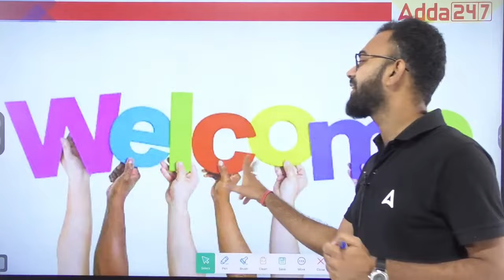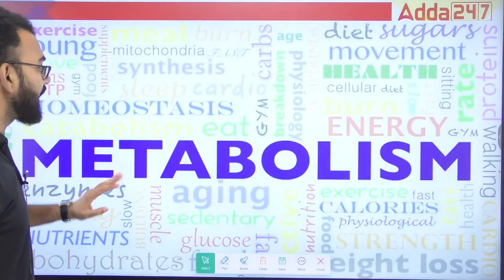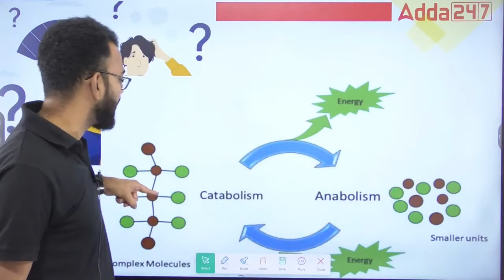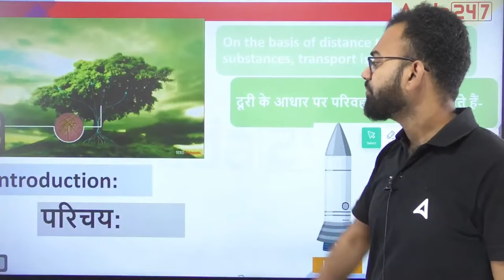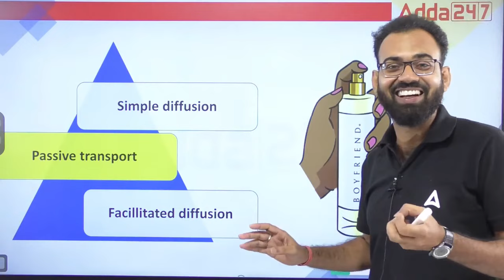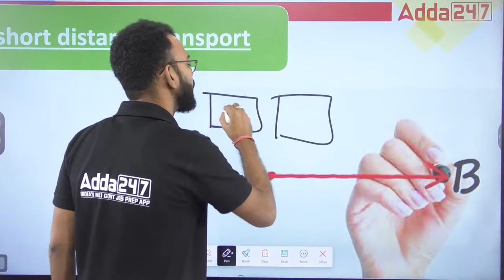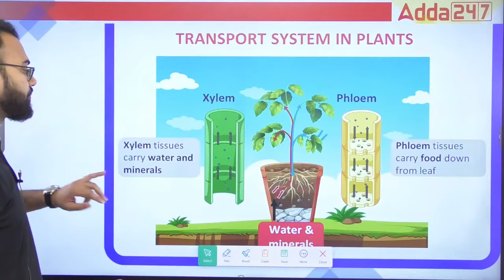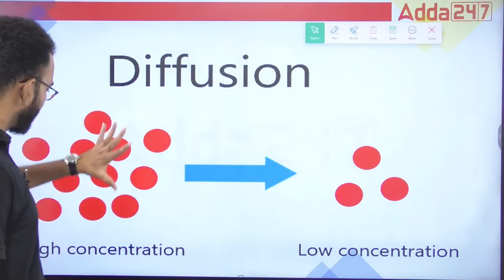Basics of Plant Physiology | Introduction #1 | Plant Physiology Foundation Class | By Sudhanshu Omar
In This Video, We'll Discuss about the Basics of Plant Physiology. Plant Physiology Foundation Classes by Sudhanshu Sir. Join Agriculture Adda247 for the best guidance and preparation for the exams.

👉10:00 AM - 10:30 AM - Agriculture Current Affairs Class By Sandeep Sir
👉10:30 AM - 11:00 AM - Sankalp - General Agriculture Class By Sandeep Sir
👉11:00 AM - 11:30 AM - Subject Wise Class
👉11:30 AM - 12:00 PM - NABARD Grade A ARD Class
👉12:00 PM - 12:30 PM - MP RAEO Class
👉12:30 PM - 1:00 PM - FSSAI Assistant, CFSO/TO & State FSO Class

👉4:00 PM - 5:00 PM - Manthan Class by Sudhanshu Sir
👉6:00 PM - 7:00 PM - Udaan Class By Pratibha Ma'am
👉8:00 PM - 8:30 PM - Aagaaz Class By Akash Sir